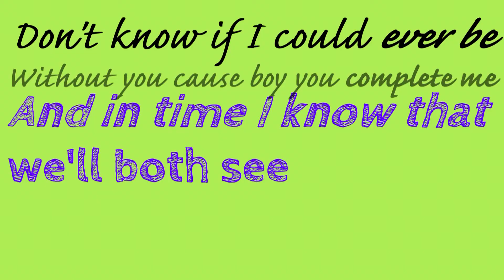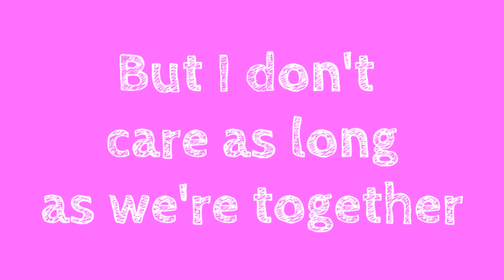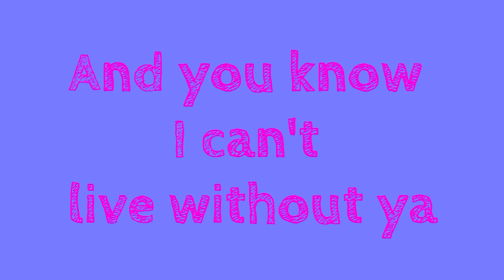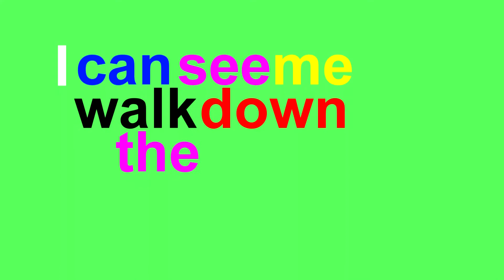Perfect Two Auburn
Perfect Two by Auburn.